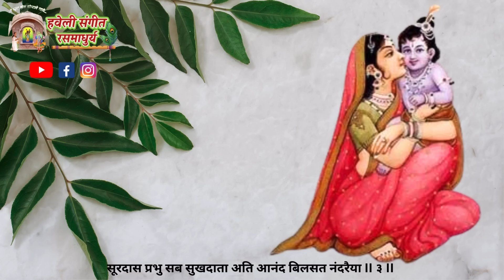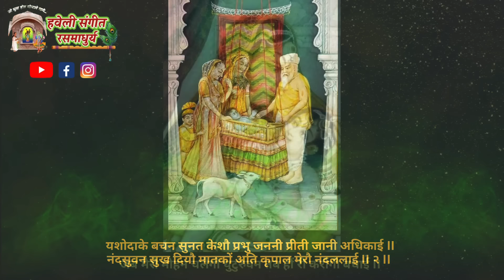Baal Lila Ke Pad I Nonstop I Mangla to Rajbhog I Pushtimarg Kirtan I Haveli Sangeet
Baal Lila Ke Pad I Nonstop I Mangla to Rajbhog I Pushtimarg Kirtan I Haveli Sangeet I Kirtankar Rasesh Shah I बाललीला के पद I नोनस्टॉप I मंगला से राजभोग पर्यंत के पद  I कीर्तनकार रसेश शाह I Copyright @ [Rasesh Shah - Haveli Sangeet Rasmadhurya]. Any illegal reproduction of this content will result in immediate legal action

0:00 Start
0:07 सिखवत चलन यशोदा मैया - रामकली
5:14 शोभित कर नवनीत लियें - बिलावल
10:37 मैया मोहि एसी दुलहनि भावे - आसावरी
16:18 जादिन कन्हैया मोसो मैया - आसावरी
20:25 लाल तेरे मुख ऊपर वारी - धनाश्री
25:48 जब मैरो मोहन चलैगो - वृंदावनी सारंग